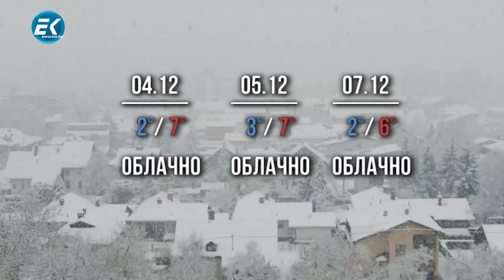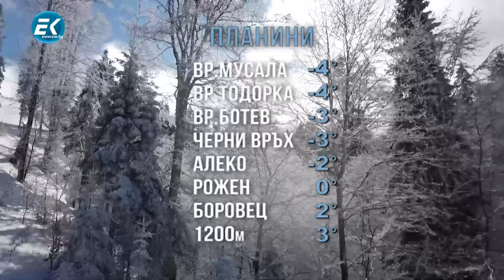Румен Петков: Диктаторът Зеленски стигна до варианта за дипломатично решаване на конфликта в Украйна